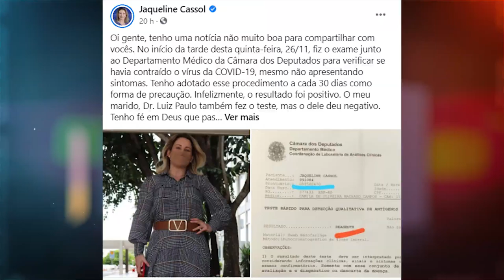JAQUELINE CASSOL COVID-19